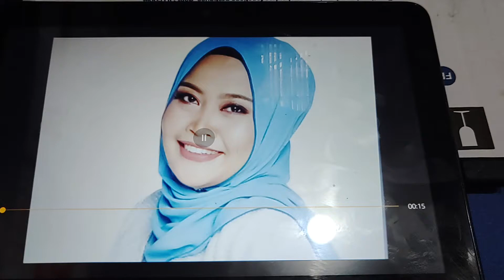GTV八大第1台 HD GTV 八大午間新聞 OP (2017)